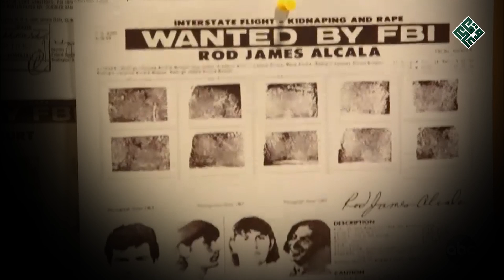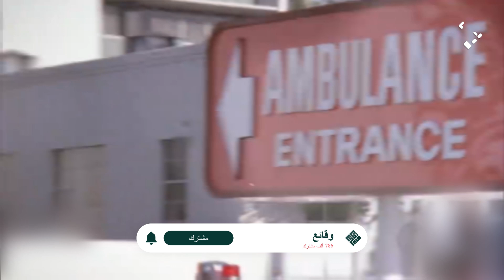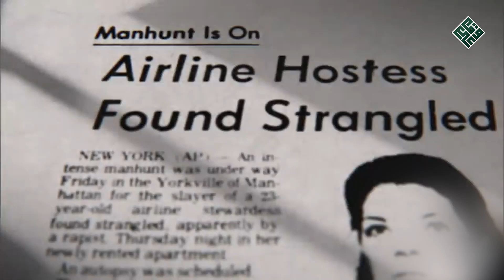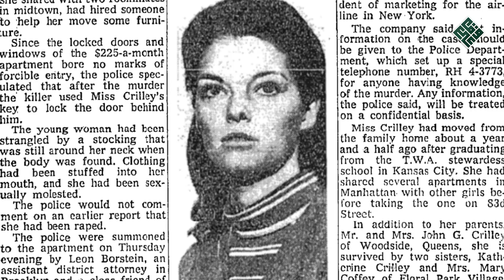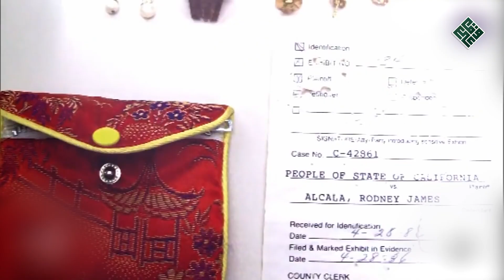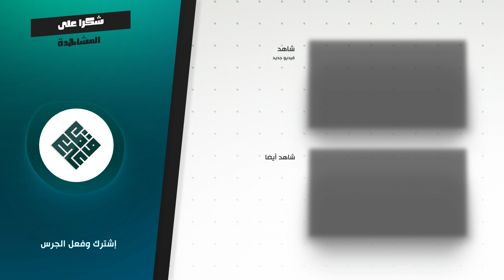التقط 130 صورة لضحاياه قبل أن يقـ,ـتلهم ويطفئ ابتسامتهم الأخيرة